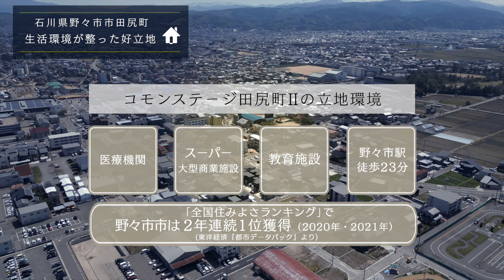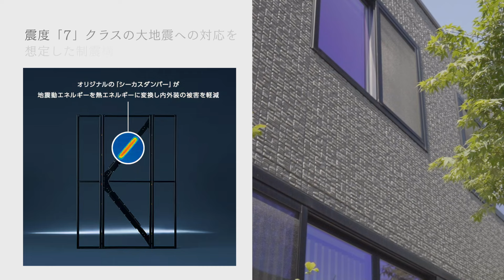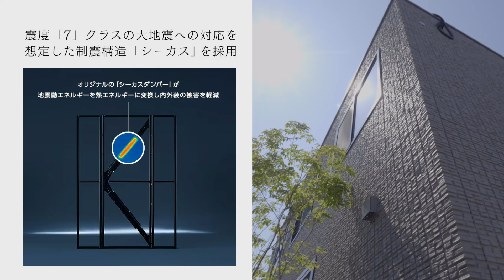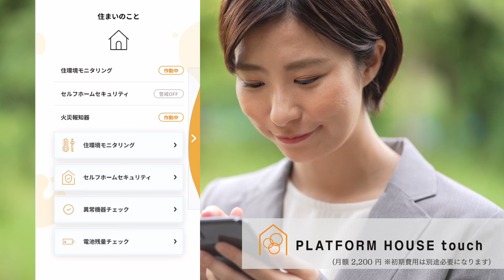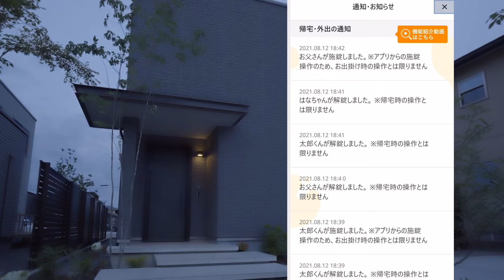【積水ハウス】コモンステージ田尻町Ⅱ（3号地分譲住宅）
コモンステージ田尻町Ⅱ分譲住宅のHPはこちら

～THE GRAYISH MODERN HOUSE～
全4区画からなるコモンステージ田尻町Ⅱ。
3号地に建っております分譲住宅のご紹介です。
LDKの床がタイル貼りとなっており、グレートーンのスタイリッシュな物件です。
動画視聴いただき、街、建物の魅力をご確認ください。